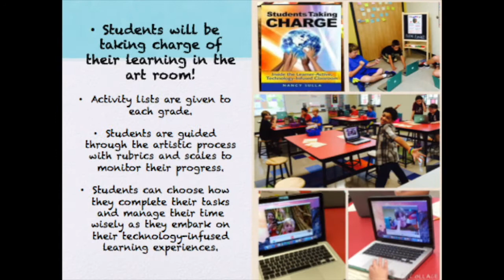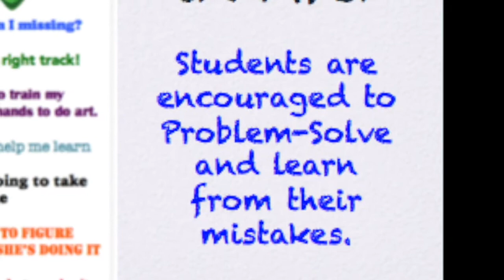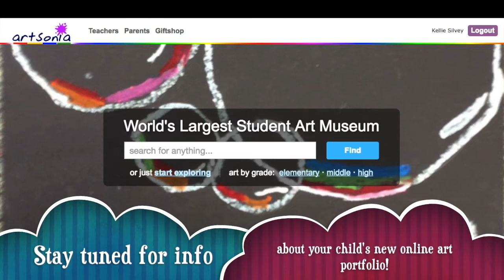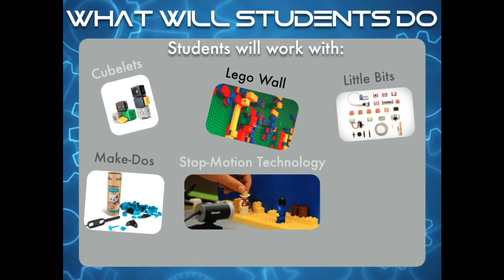Art & STEAM 2016 2017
Song Cred Credits: Handclap- Cover instrumental: In the Style of Fitz and Tantrums